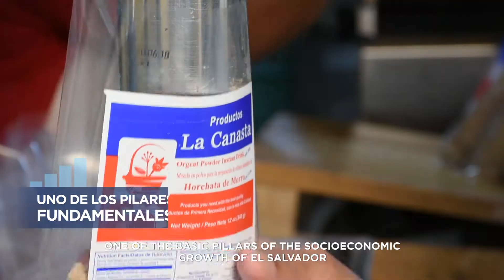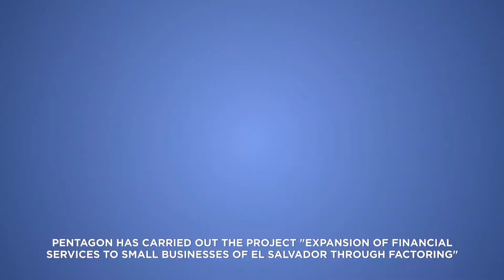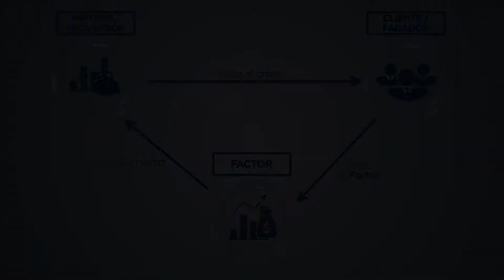Pentágono/BID/FOMIN/ICDF de Taiwan - Producto de Factoraje